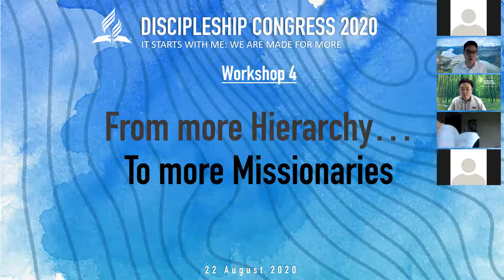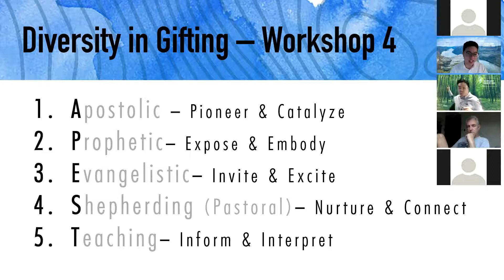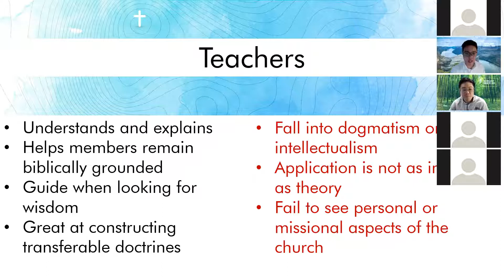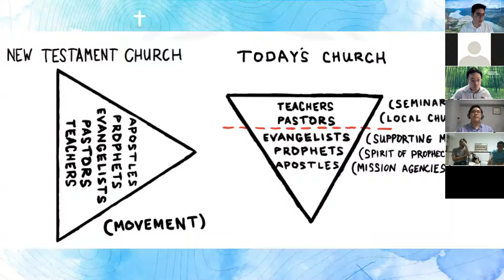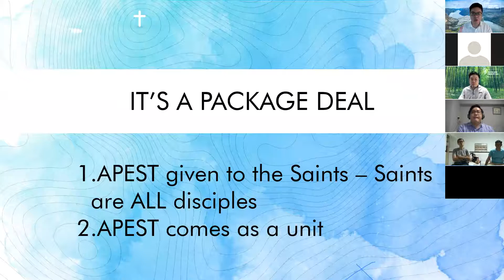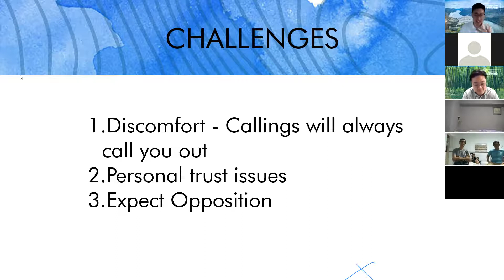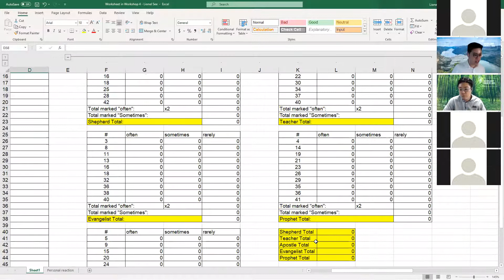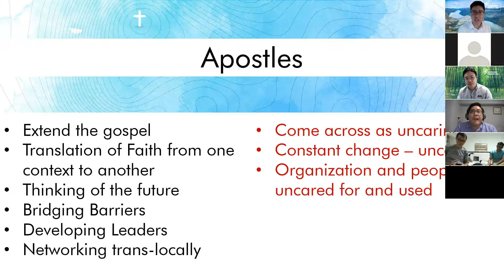WORKSHOP 4 | Pastor Lionel See | Discipleship Congress 2020